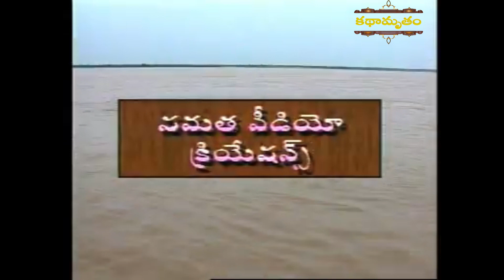Mahakavi Bharavi Episode - 9 | మహాకవి భారవి Episode_9 bharavi | Written by Dasari Venkata Ramana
Mahakavi Bharavi Part - 9 | మహాకవి భారవి - 9 వ భాగం

సంస్కృత పంచ కావ్యాల్లో ఒకటైన కిరాతార్జునీయం కర్త మహాకవి భారవి జీవిత కథ. Story of Bharavi who wrote Kiratarjuneeyam in sanskrit which is one of of the  Pancha Kavyas in Sanskrit Literature.

మహాకవి భారవి సంస్కృతంలో కిరాతార్జునీయం అనే కావ్యం రాశాడు. ఆయన పేరుతో లభిస్తున్న కావ్యం అదొక్కటే.
క్రీ.శ. 634 ప్రాంతంలో జీవించాడని, రాసింది ఒకటే కావ్యమైనా, కాళిదాసుతో సమానమైన కీర్తి సంపాదించాడని, పశ్చిమ చాళుక్యరాజు రెండవ పులకేసి వేసిన ఐహోలే శాసనం ద్వారా తెలుస్తుంది.
ఇంతకు మించి ఆ మహాకవి వ్యక్తిగత జీవితం గురించి లోకానికి ఏమీ తెలీదు. మిగతా కవుల్లాగా తన గురించి కిరాతార్జునీయంలో ఏమీ రాసుకోలేదు. కానీ ఆ మహాకవి గురించి లోకంలో ప్రసిద్ధమైన కథ ఒకటి ప్రచారంలో ఉన్నది.
నేను ఆ కథను ఆధారం చేసుకొని, 1990 ప్రాంతంలో పరిశోధన చేసి, చరిత్రకు కొంత కల్పన చేర్చి రాసిన ఒక అముద్రిత నవల ఆధారంగా నేను కథ, మాటలు, పాటలు, పద్యాలు సమకూర్చిన మహాకవి భారవి అనే సీరియల్ దూరదర్శన్ లో 1998లో ప్రతి గురువారం రాత్రి 7.30ని.లకు  13 వారాల పాటు ప్రసారమైంది. అప్పుడు ఆ సీరియల్ అశేష తెలుగు ప్రజలను ఆకర్షించి, రేటింగ్ లో ప్రధమ స్థానంలో నిలిచింది. ఆంధ్రప్రదేశ్ ప్రభుత్వంచే నాలుగు నంది బహుమతులను కూడా గెలుచుకున్నది. ఈ సీరియల్ రచనా సమయంలో కిరాతార్జునీయం లోని ముఖ్యమైన శ్లోకాలకు పద విభజన చేయడంలోనూ,  అర్థం చేసుకోవడంలోనూ, స్వర్గీయ పుల్లెల శ్రీరామచంద్రుడు గారి సహాయం మరువలేనిది.
-డా. దాసరి వెంకటరమణ

Starring: J.V. Ramana Murthy, Delhi Rajeshwari, Surya, Sreelekha, Vallabhaneni Janardhan, Shobha, Mukku Raju (Erra Sainyam, Osey Ramulamma Fame), Attili Lakshmi (Paramanandayya Sishyula Katha Fame),
Story, Dialogues, Songs, Poems : Dr. Dasari Venkata Ramana (Recepient of Kendra Sahitya Akademi Bala sahitya Award)
Screenplay, Direction: P. Udayabhaskar (A Famous Director who directed Madhya Taragati Mahabharatam  Darshakaratna Dasari Narayana Rao as a Hero)
ఈ సీరియల్ ను కథామృతంలో ప్రసారం చేయడానికి అంగీకరించిన
శ్రీ పాలడుగు విశ్వనాథ్ గారికి కృతఙ్ఞతలు